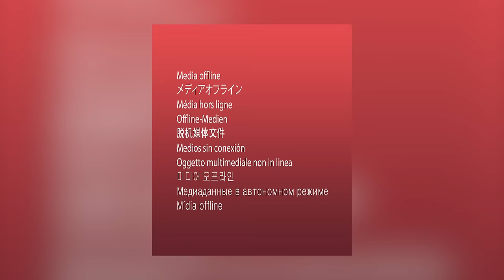Undercover DEA Agent Louis Diaz on Taking Down Harlem Drug Kingpin Nicky Barnes (Full Interview)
Former DEA agent Louis Diaz sat down for his first-ever VladTV interview, and Vlad started off by speaking about Diaz being largely responsible for taking down New York crime boss Nicky Barnes. From there, Louis spoke about his upbringing in Red Hook, Brooklyn, in the 1950s and 60s, which Diaz said was the best time of his life, and he went on to speak about how there was a mafia presence in his neighborhood. During the conversation, Louis detailed how he got started in the ATF, and he went on to speak about Nicky Barnes starting a crime syndicate called “The Council” in Harlem. Louis detailed how The Council and the mafia worked with one another in the streets, and Louis went on to speak about how he went undercover as a mob associate. Louis explained that people were raising suspicion about him, which led him to move to California, and Louis later moved back to New York.

Moving along, Louis spoke about being around Nicky Barnes and infiltrating The Council, and investigating the inner workings of the organization. Louis detailed taking down The Council, Nicky Barnes’ arrest, and the RICO case. Louis explained that there was an anonymous jury in the trial, and he spoke about the shock when Nicky and his associates learned that he was working undercover. Louis also spoke about speaking to Nicky, and he went on to address Nicky getting life in prison. Elsewhere in the interview, Louis spoke about being part of “Operation Pisces,” where he took down members of the Medellin cartel. To hear more, including Louis speaking about other cases he worked on, hit the full interview above.